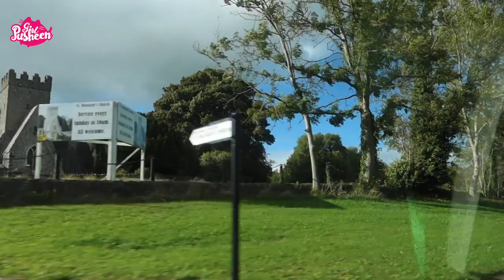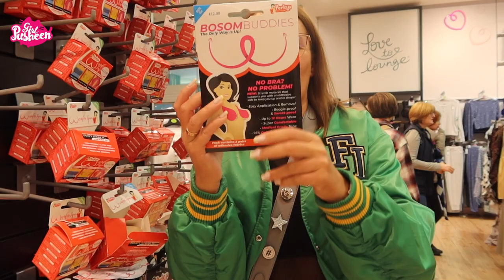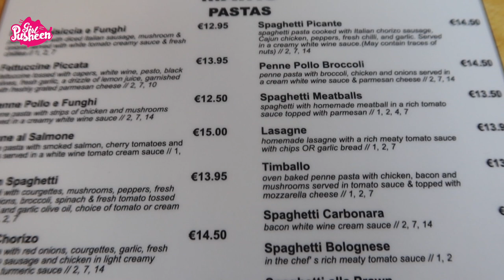❤️ DAILY ROUTINE - PRZYGOTOWANIA DO URODZIN | Pusheen Girl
Zapraszamy Was na nowy film "DAILY ROUTINE - PRZYGOTOWANIA DO URODZIN"